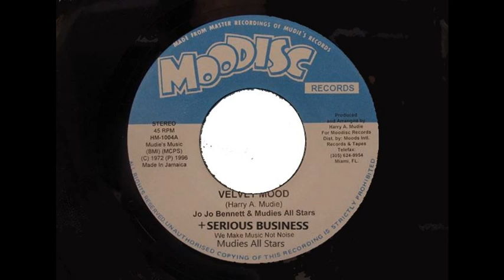Jo Jo Bennett & Mudies All Stars - Velvet Mood - Serious Business